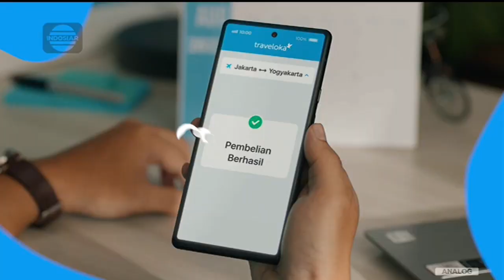Traveloka • Kegocek Tanggalan • Don't Worry • TVC Edisi 2023 • Iklan Indonesia 15 sec